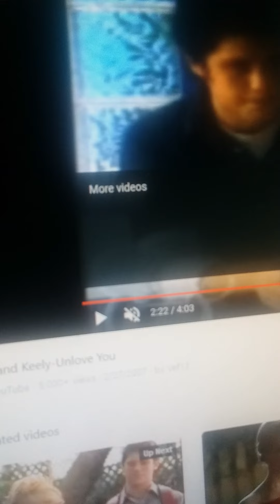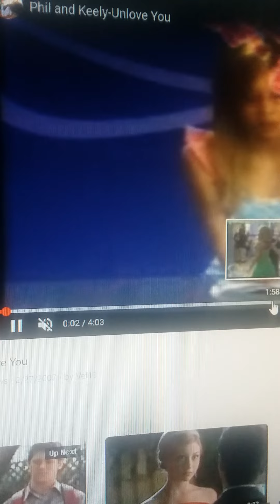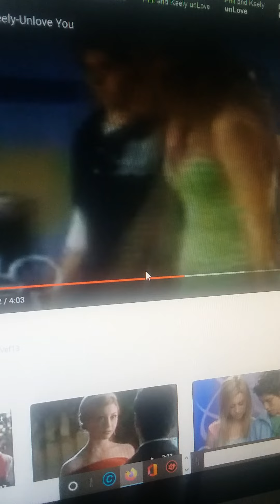Phil and Keeley unlove young love young and the restless